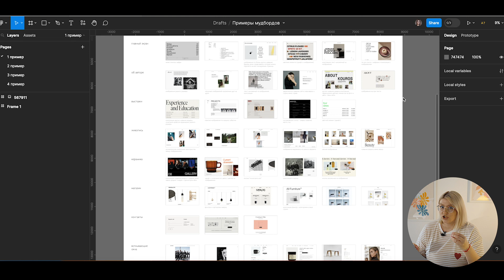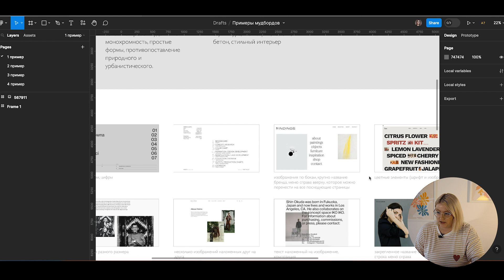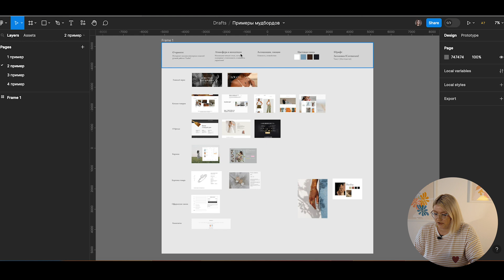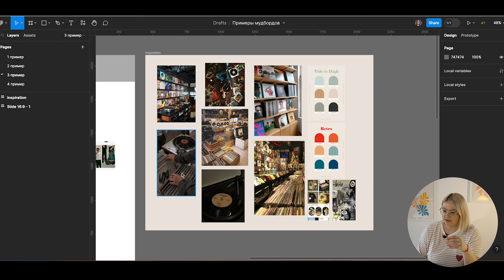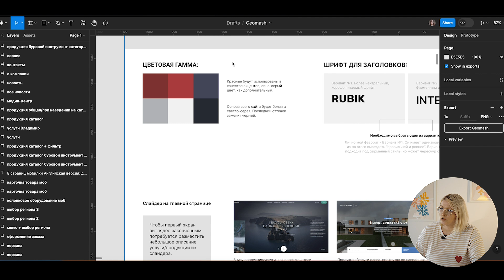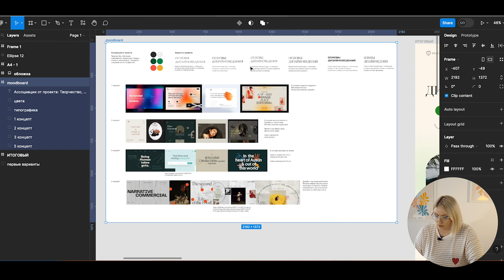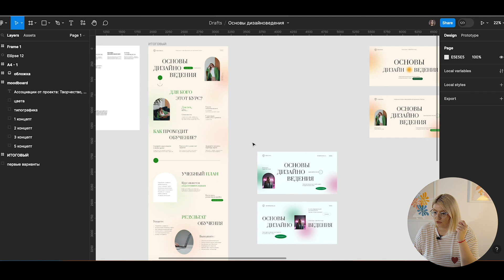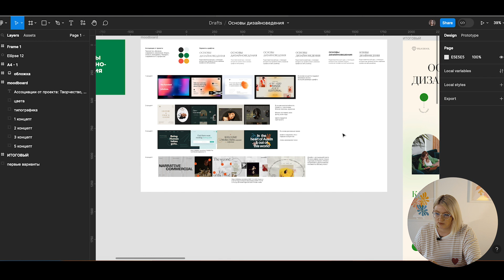КАК СДЕЛАТЬ МУДБОРД ДЛЯ САЙТА | MOODBOARD ДЛЯ ДИЗАЙНЕРА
Таймкоды:
Привет! - 00:00
Что такое мудборд - 01:12
Пример мудборда №1 - 03:19
Пример мудборда №2 - 06:36
Пример мудборда №3 - 07:34
Пример мудборда №4 - 09:47
Почему делаю в Figma - 11:07
Важные элементы мудборда - 11:35
Плюсы мудборда - 12:53
Пока! - 16:38